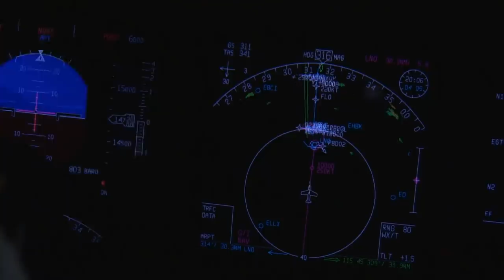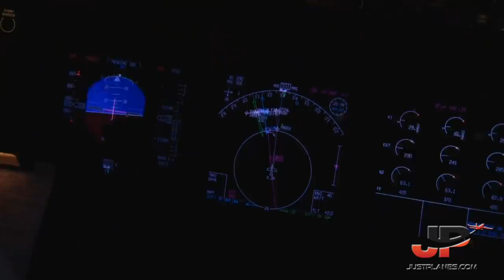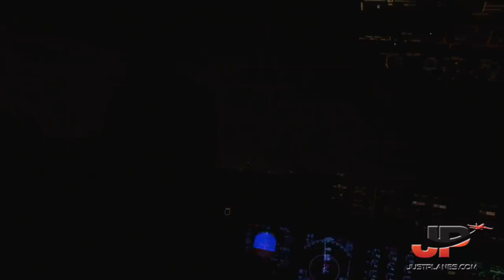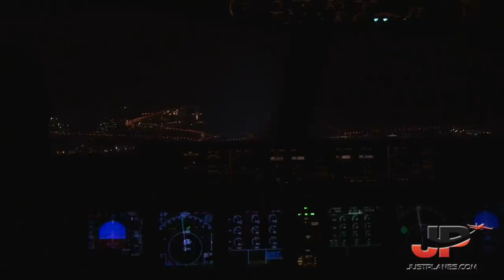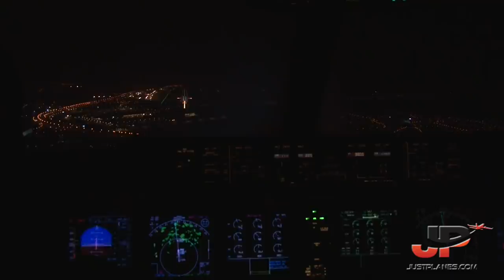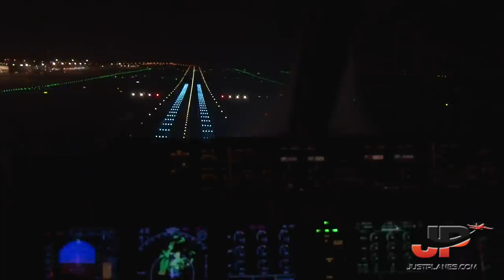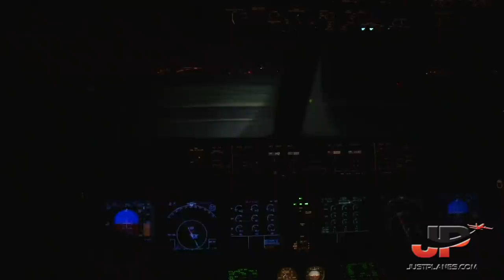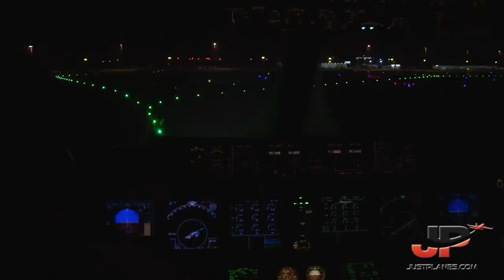MD11 COCKPIT Night Landing Liege Belgium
JustPlanes filming on the flightdeck of the ETHIOPIAN CARGO McDonnell Douglas MD-11 en route from Addis Ababa Ethiopia to Liege Belgium with a stop in Cairo Egypt.
On this video you can see the night approach and landing at Liege Airport.

The complete 4 and a half hour Cargo Cockpit Film also includes the  Boeing 777 Freighter with more than 10 flights total from Addis Ababa to Accra, Cairo, Chennai, Hong Kong, Johannesburg, Khartoum, Lagos and Liege.

+ 1st ever program of the Boeing 777 Freighter!
+ 1st ever program in Hi-Def of the MD11!
+ 11 Flights in the Cockpit!
+ 9 Destinations in 9 Countries on 3 Continents!
+ B777 Walkaround
+ B777 Cockpit Checklists & Briefings
+ B777 Cockpit including EFB Presentation
+ Differences btwn 777 Cargo and Pax version
+ Visit a flower farm, follow flower export process
+ MD11 Walkaround
+ MD11 Cockpit Checklists & Broefings
+ MD11 Cockpit Presentation
+ Route Info & Charts
+ Great scenery on Africa, Asia & Europe!